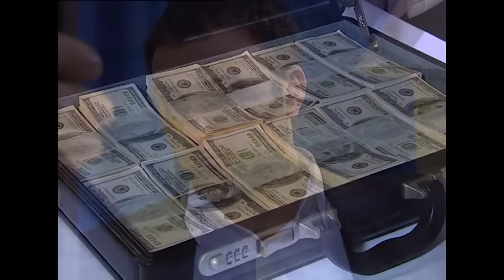Çakır Halit'i Davet Ediyor - Kurtlar Vadisi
Çakır Halit'i Davet Ediyor - Kurtlar Vadisi | 37.Bölüm